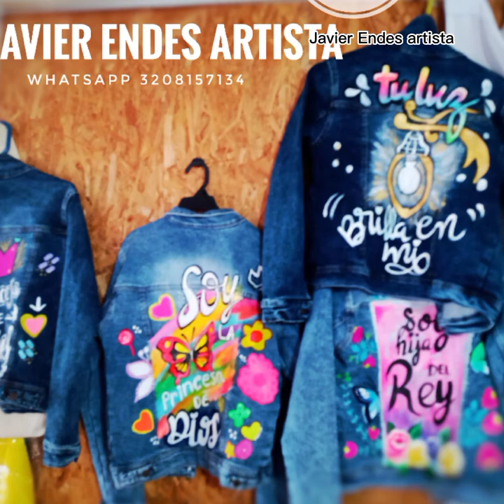técnica para pintar flores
así pinto las flores sobre tela